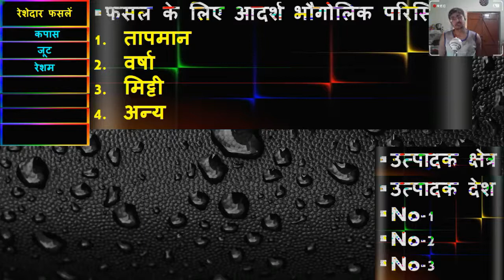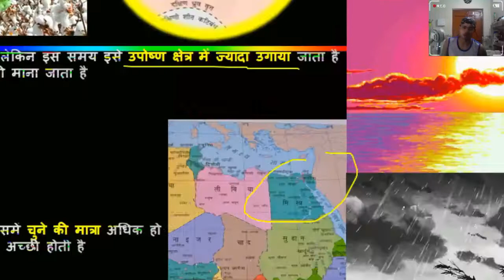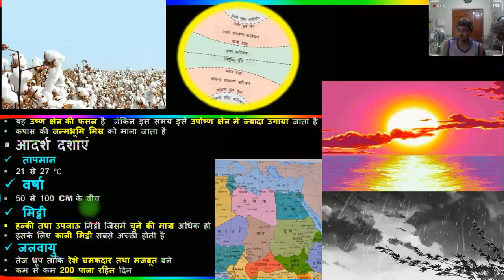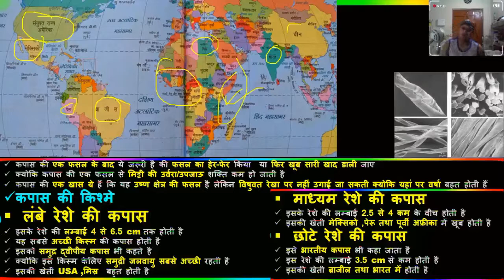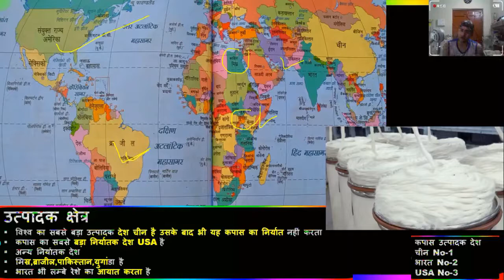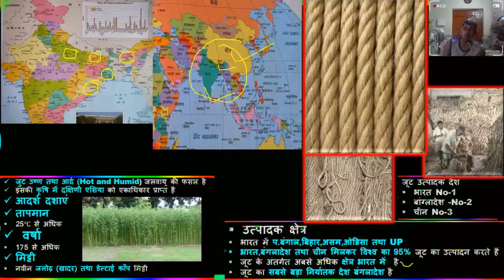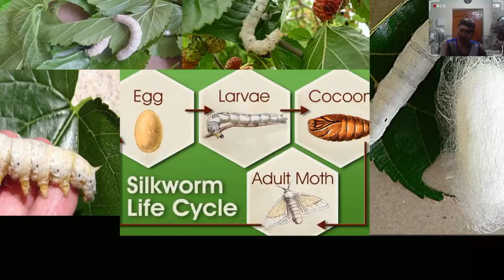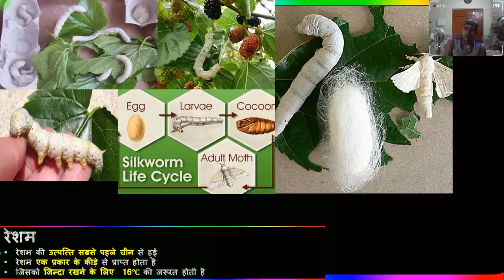55 फसलों का वर्गीकरण , रेशेदार फसलें , Fiber Crops, Classification of crops,What is Fiber Crop